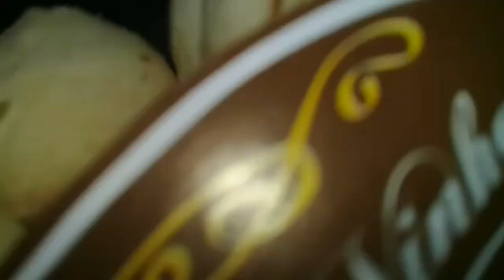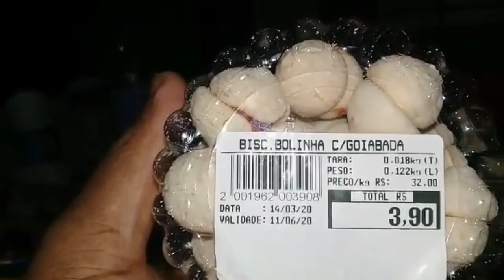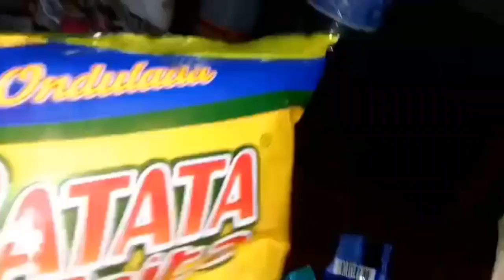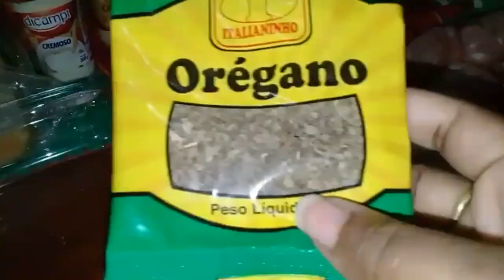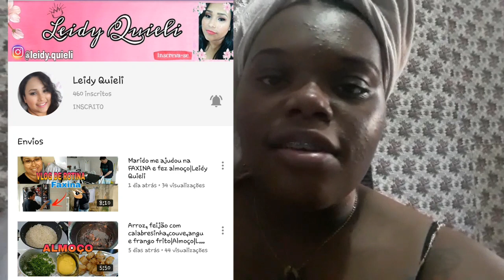UM VLOG DIFERENTE 2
Me siga no TIKTOK 🔸️Graziigils2🔸️
se ainda não tiver conta, é rápido e fácil criar uma e você usando meu cód 🔸️20236655🔸️ já começa ganhando dinheiro

LINK DIRETO PARA O TIKTOK ⤵️

Nesse vídeo mostro UM VLOG REPICADO
UM VLOG DIFERENTE
VLOG DO DIA A DIA